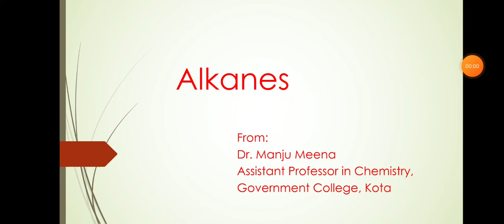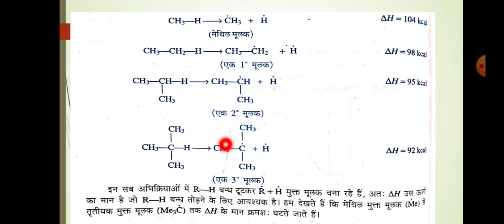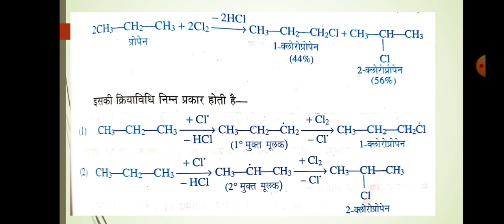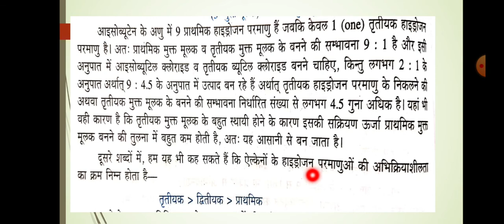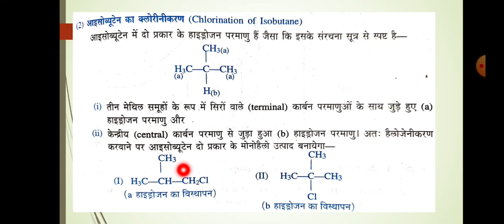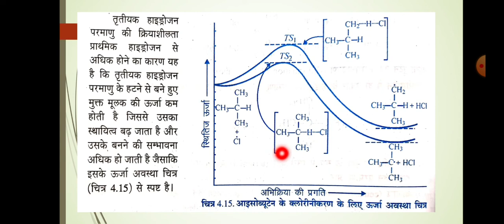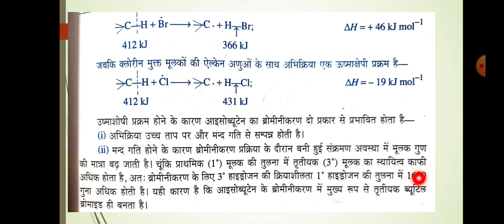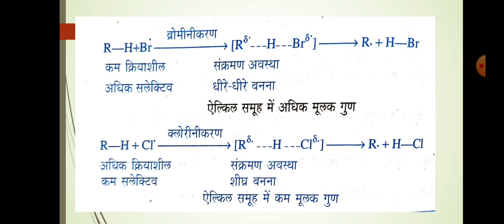Alkanes 06 (B.Sc.Part-I, Paper-II) Dr. Manju Meena